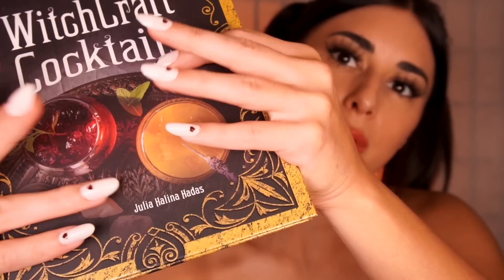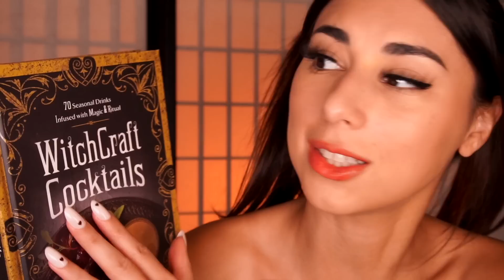ASMR Follow My Instructions BUT YOU CAN CLOSE YOUR EYES 😳 EYES CLOSED CHALLENGE 🔥 Focus on Me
ASMR Follow My Instructions BUT YOU CAN CLOSE YOUR EYES 😳 EYES CLOSED CHALLENGE 🔥 Focus on Me, focus tests, follow my instructions, fast & aggressive, ADHD)

I am wearing a tube top!

ASMR​​ is described as a feeling of well-being combined with a tingling sensation in the scalp and down the back of the neck, as experienced by some people in response to a specific gentle stimulus, often a particular sound.

asmr, asmr close your eyes, asmr soft spoken, asmr follow my instructions, asmr focus tests, asmr personal attention, asmr focus on me